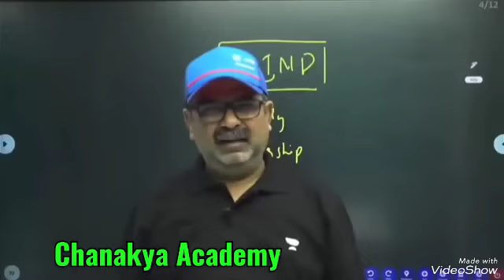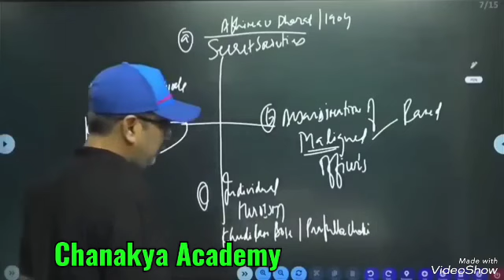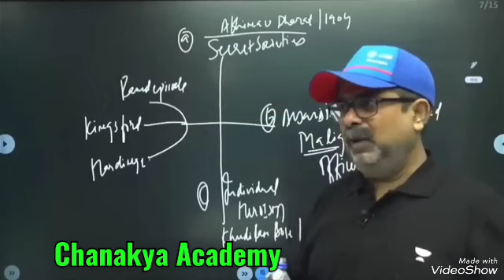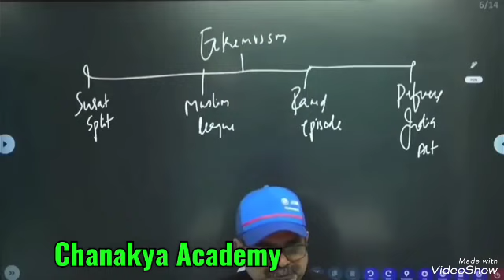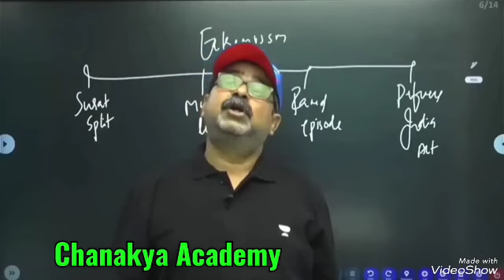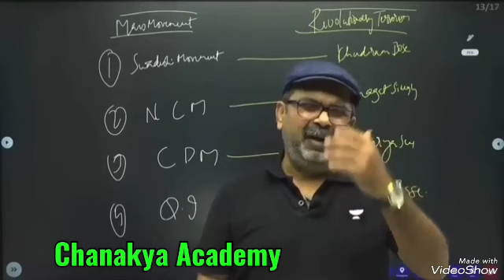दिमाग को जिंदा करो। नौकरी करने के लिए पैदा हुए हो।